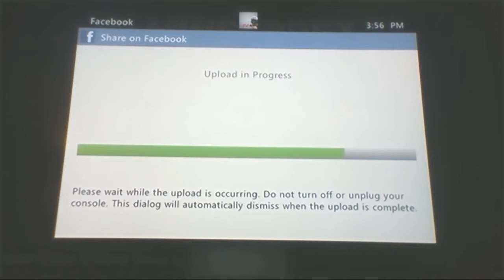minecraft oddyse part 9